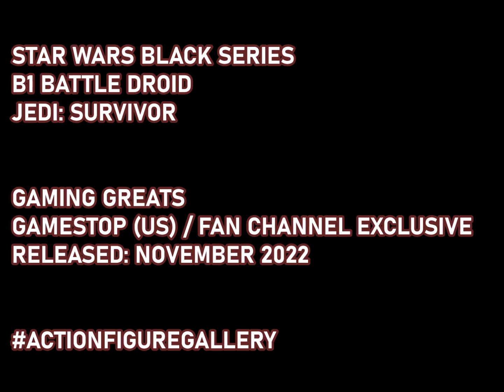Star Wars Black Series Gaming Greats B1 Battle Droid, Jedi: Survivor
"I got it so easy. Guard the cliff, crush the locals, look at the scenery."

Celebrating the launch of EA's Jedi: Survivor video game today with a review of the Star Wars Black Series B1 Battle Droid, one of the many foes in the game that you will come up against playing as Cal Kestis